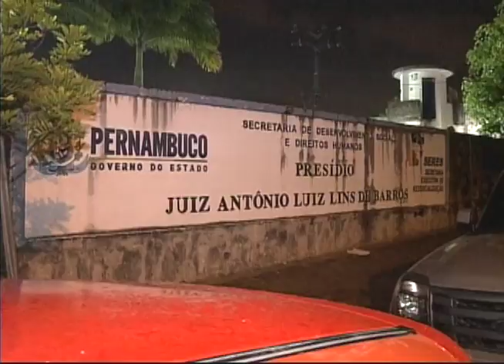[RONDA GERAL] Tentativa de duplo assassinato dentro de Complexo do Curado